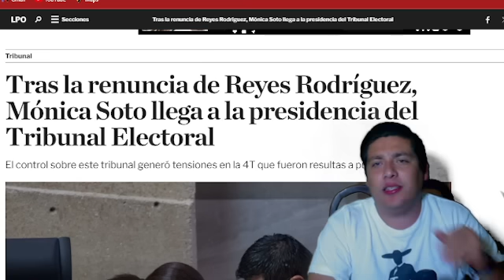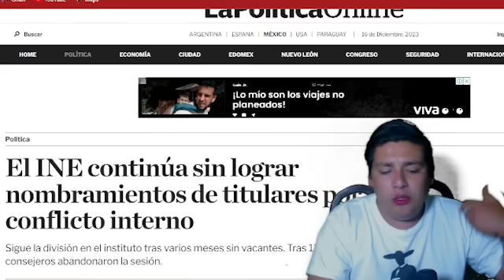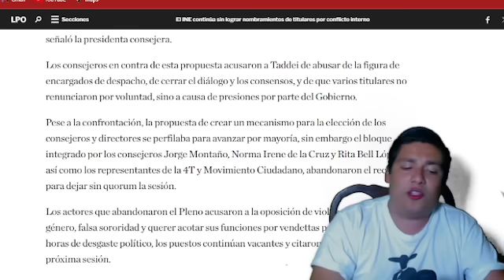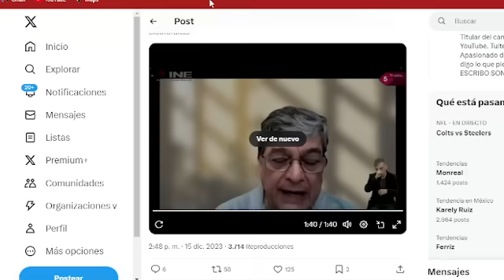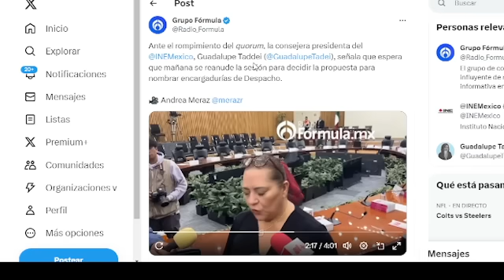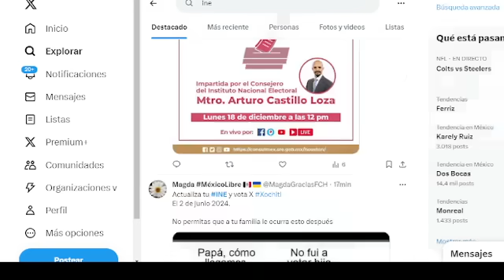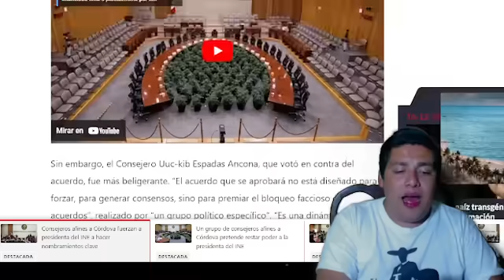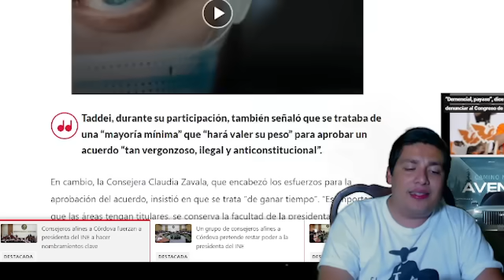HACE MOMENTOS‼️REBELIÓN EN EL INE ¡LENCHO DOBL∆ A PRESIDENTA! ¡INFELIZ CANTÓ TODO! URGENTE